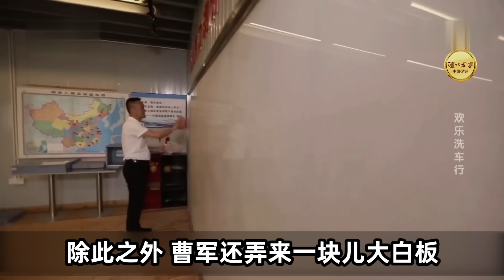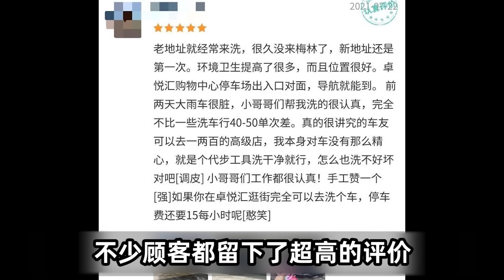老板雇16名“童工”，8年洗10万台车，立志做大做强？